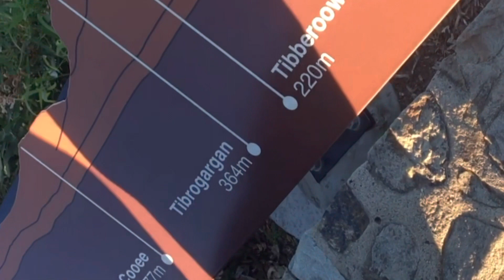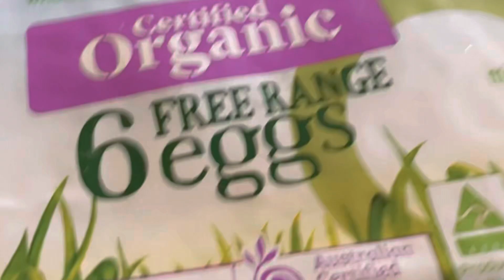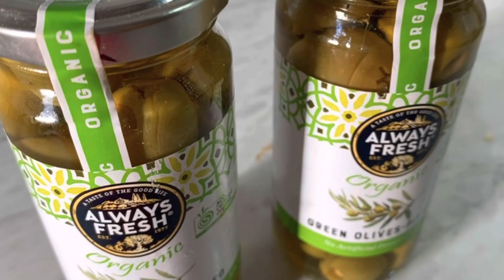VLOG JOURNÉE EN AUSTRALIE - BRISBANE ÉTÉ 2022 QUEENSLAND🇦🇺